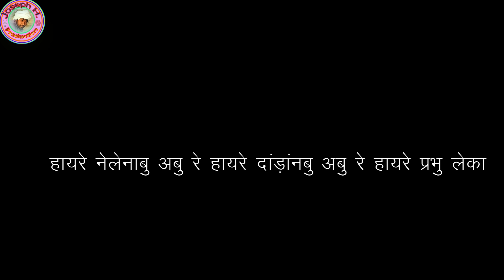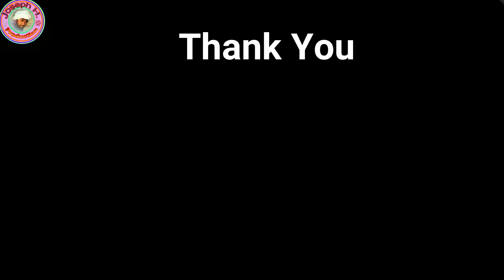Chelkan Sesen bu sesen tna. Baibale bu Parau tana . New Mundari Masih Song. Mundari bhajan durang.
Joseph Production Presents - New Mundari Masih Song. Baibale bu Parau tana .

Lyrics - Nelshan Lomga

Recording- Hapad's Studion Khunti

Singer - Shruti Topno
              Joseph Hapadgara